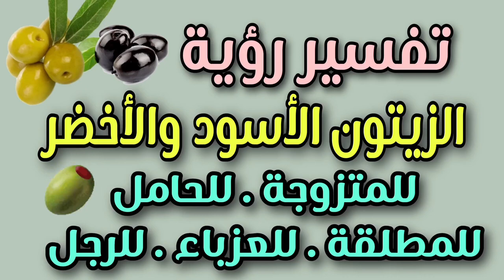تفسير رؤية الزيتون واكل الزيتون فى المنام ما معنى رؤية الزيتون الأسود والأخضر فى المنام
تفسير رؤية الزيتون واكل الزيتون فى المنام,تفسير رؤية زيتون اخضر في المنام,تفسير رؤية حواش الزيتون في المنام,تفسير رؤية الزيتون في المنام,
تفسير قطف الزيتون في المنام,تفسير جني الزيتون في المنام,تفسير جمع الزيتون في المنام,تفسير الزيتون في المنام للمتزوجة,تفسير رؤية شجر الزيتون في المنام,